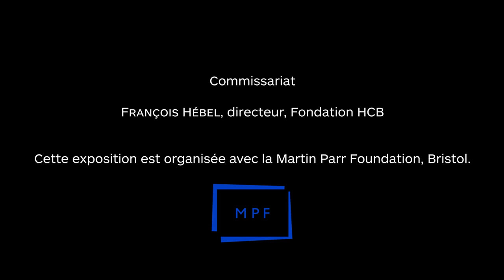Rencontre Martin Parr & François Hébel, samedi 12 novembre 2022 à la Fondation Henri Cartier-Bresson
Dans le cadre de l'exposition Henri Cartier-Bresson avec Martin Parr - Réconciliation, ainsi que de la publication du livre Les Anglais / The English aux éditions delpire & co, la Fondation HCB a organisé une rencontre entre le photographe anglais et François Hébel, directeur de la Fondation HCB et commissaire de l'exposition.